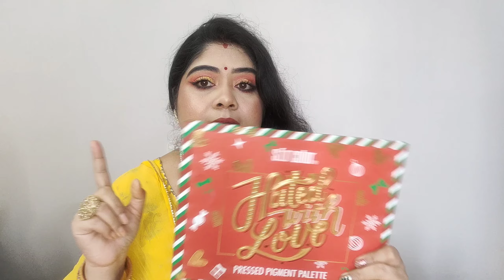Saraswati Puja 2023 Makeup Look || Indian Traditional Makeup Transformation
Great Republic Day sale is live for all of you and early access for prime members from 14th. GO grab the best offers!
Limited period only.

Filming Equipments Used:

Ring Light

1. Reviews about any product given by me is my honest opinion.
2. All the products recommended by me are based on my personal experience. It might not work well for another person.
3. The information provided are for general purpose and should never be considered as professional advice.
4. All the contents in this channel are created by me ( Channel owner : Priyanka Mishra).
5. I am not a professional make up artist.
6. Let's spread beauty awareness , love and
 positivity.